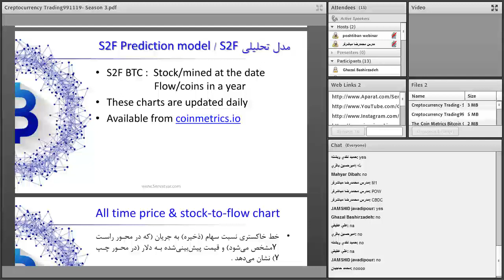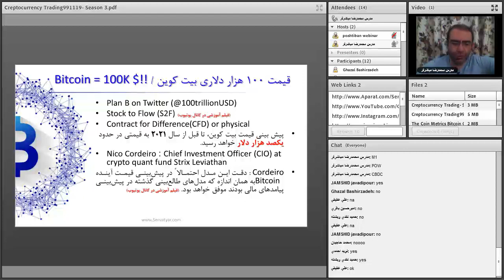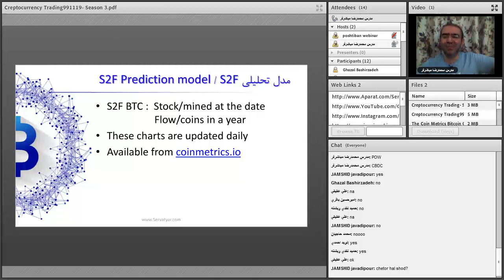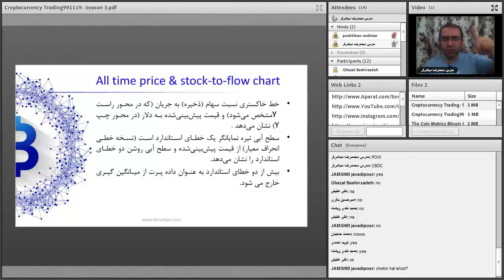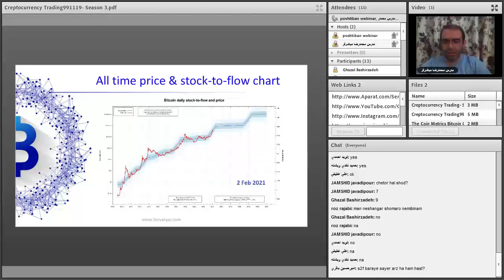تحلیلگری و معامله گری پیشرفته ارزهای دیجیتال | قسمت بیستم و ششم از شصت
فهرست
00:00 تایم استراحت کلاس بوده لطفا از دقیقه چهار شروع کنید
04:15 ادامه توضیح مدل S2F
12:20 بررسی روند S2F در گذشته